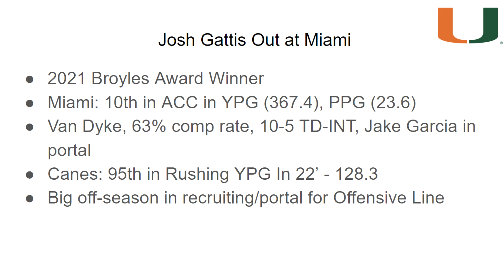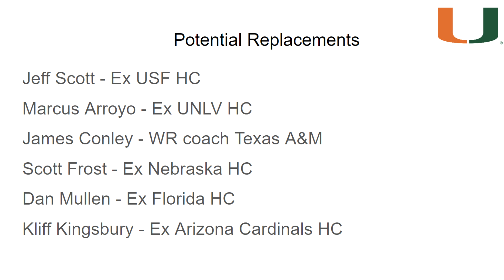Miami Football: Josh Gattis Fired!! | Reaction & Potential Replacements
Dalton and Nick breakdown the news out of Miami of Josh Gattis being dismissed
0:01 -Josh Gattis Fired
5:59 - Replacements Options